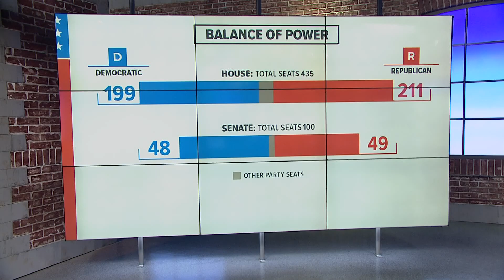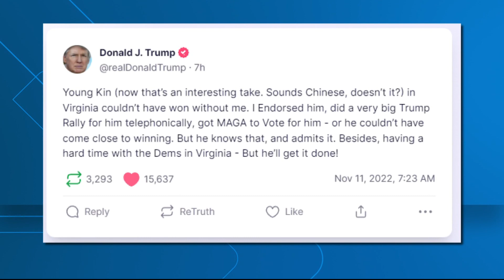Trump lashes out at Republican governor Glenn Youngkin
Trump lashed out at Virginia Governor Glenn Youngkin - saying the first term Republican could never have won without his support.